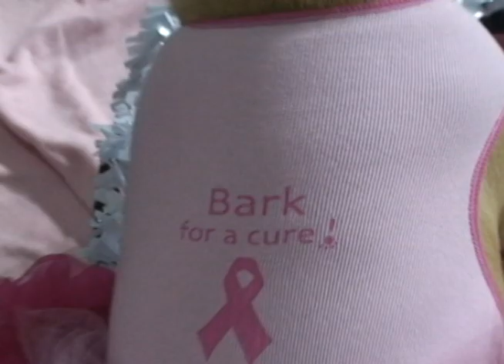Beautiful Bulldog Contest 2014